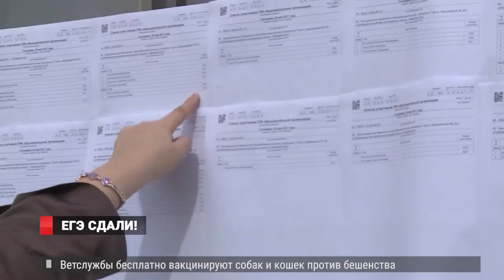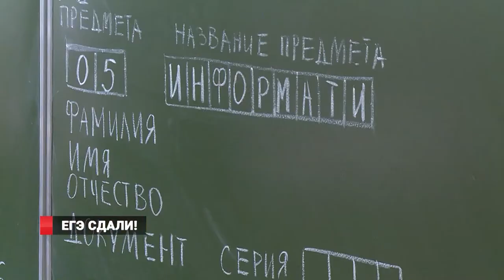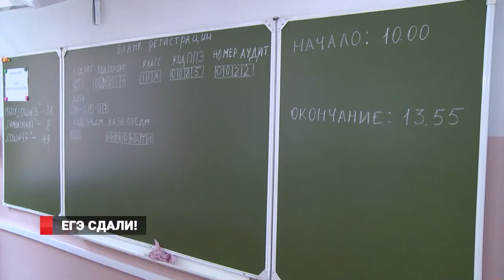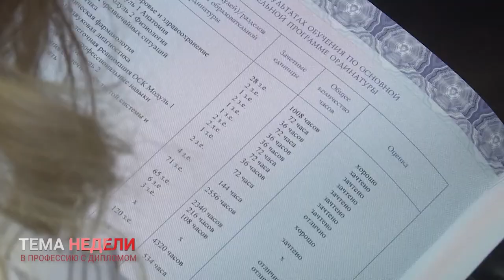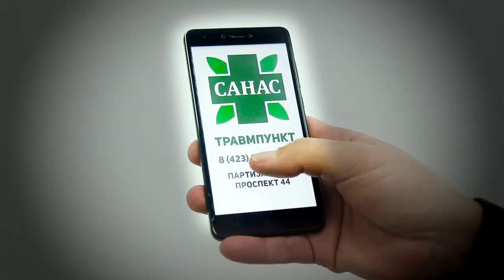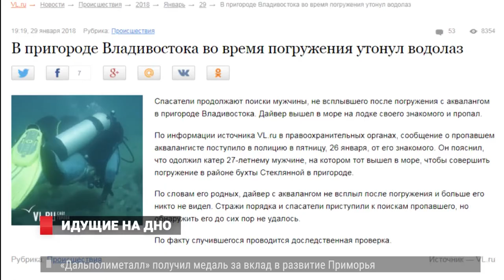Новости от 13.07.18